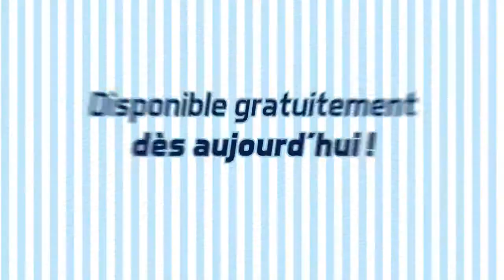Pokémon Shuffle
Bande-annonce de lancement FR